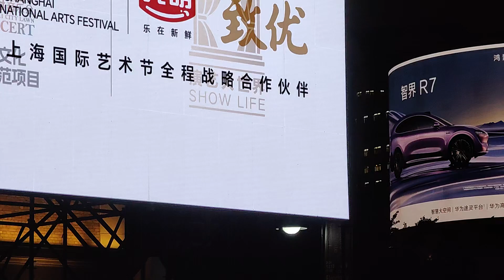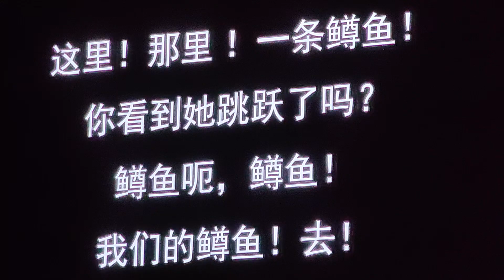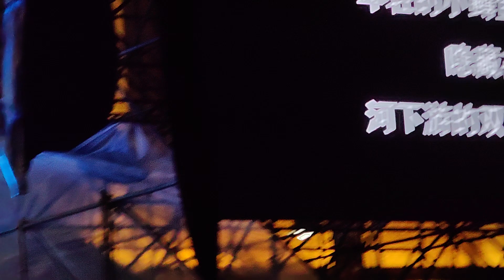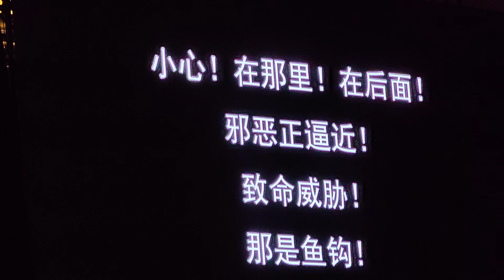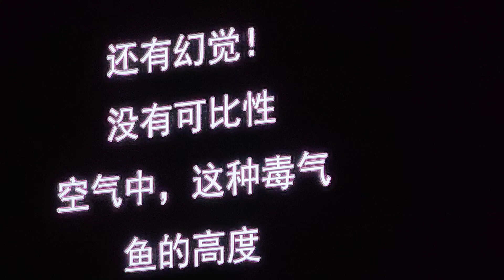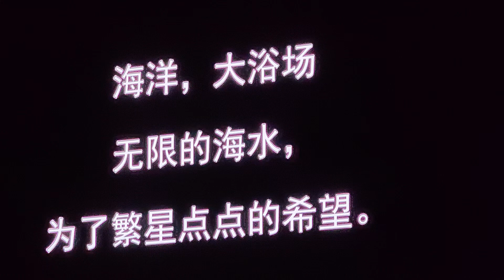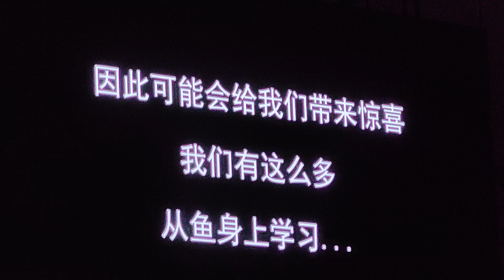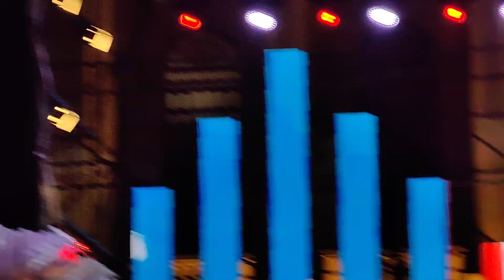2024上海城市草坪音乐会·秋之韵：法国炫乐爵士乐团 音乐喜剧《鳟鱼》，2024-10-19 周六 19：00 上海城市草坪音乐广场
2024第23届中国上海国际艺术节 The 23rd China Shanghai International Arts Festival，
艺术天空10周年 10th Art Space，
2024上海城市草坪音乐会·秋之韵：
法国炫乐爵士乐团 音乐喜剧《鳟鱼》
French Jazz Comedy Trout Concert，
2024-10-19 周六 19：00 上海城市草坪音乐广场（延安东路523号），上海音乐厅旁，地铁8、14号线大世界站，3号口出